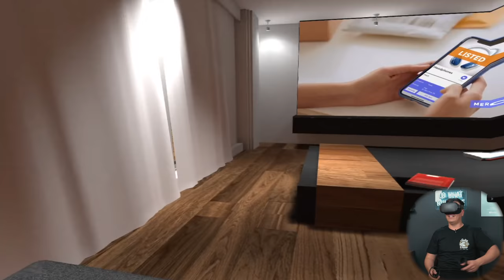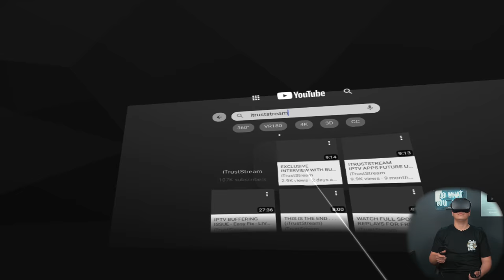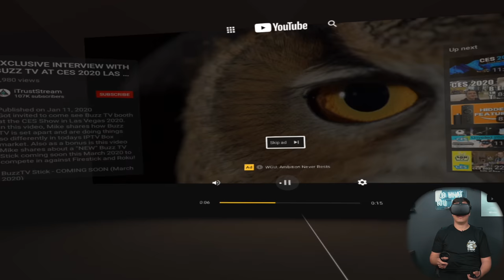BIGSCREEN CINEMA BY OCULUS QUEST 🍿 VR THEATER IN YOUR HOME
Oculus Quest All-in-one VR Gaming Headset – 64GB
Oculus Quest All-in-one VR Gaming Headset – 128GB